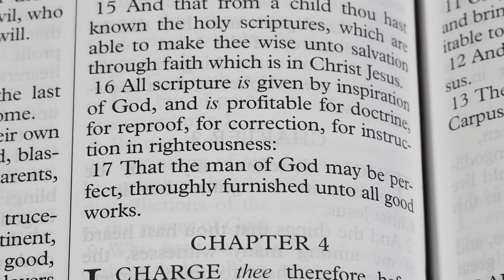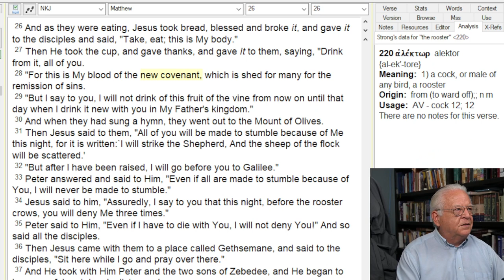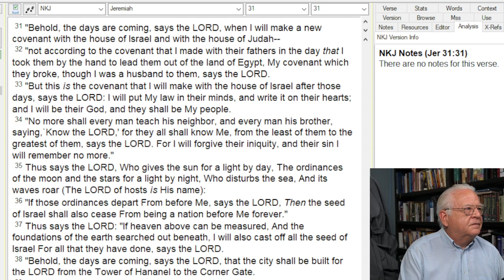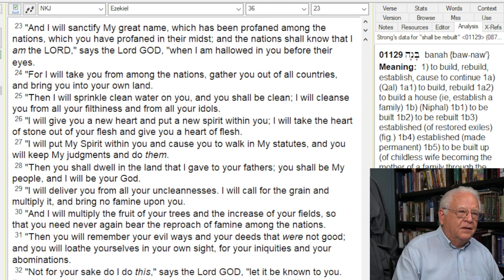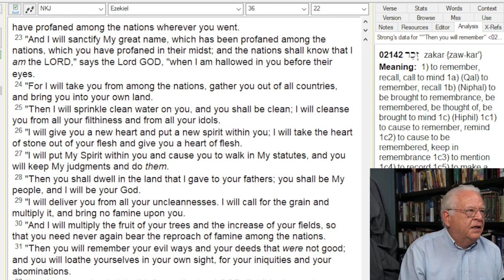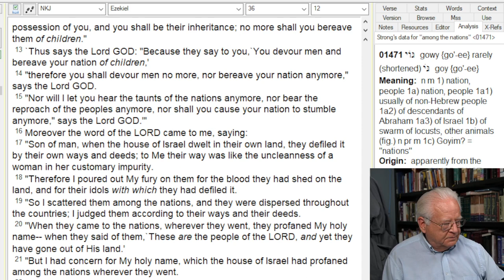The New Covenant in the Old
The promises of the New Covenant are laid out in Jeremiah 31:31-34 and Ezekiel 36:26-31.
Notice that these promises are what God promises to do.